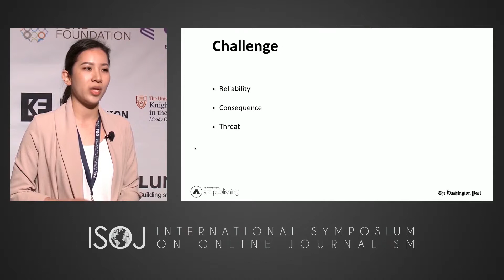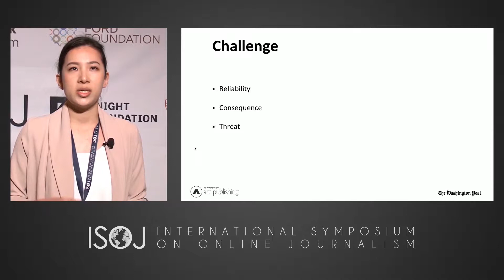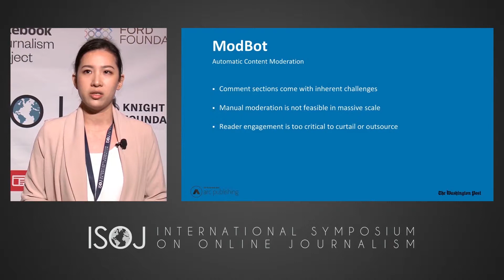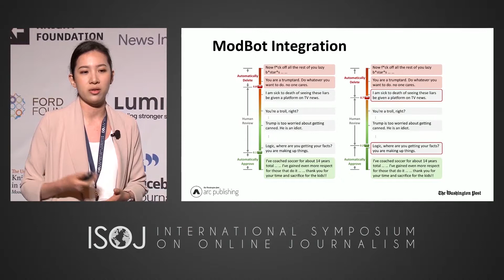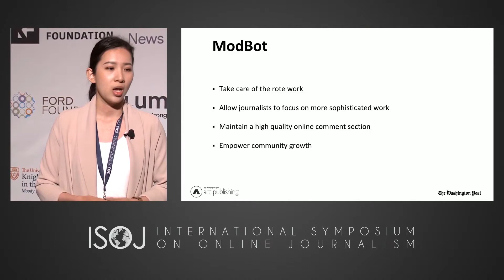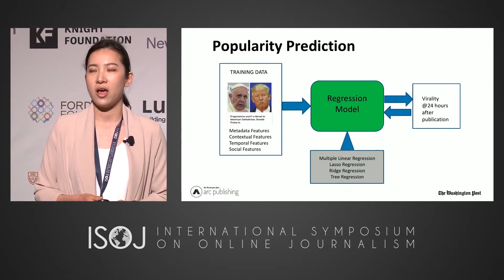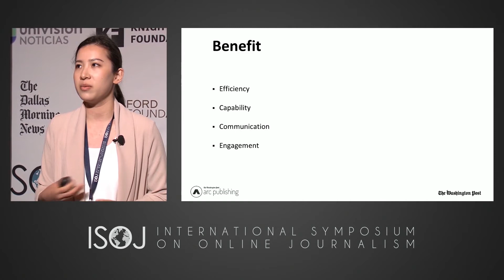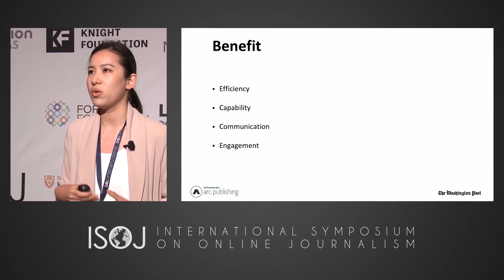The impact of artificial intelligence and machine learning (Ling Jiang)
ISOJ 2019 Panel: The impact of artificial intelligence and machine learning

Ling Jiang, senior data scientist at The Washington Post, talks about artificial intelligence and machine learning in the newsroom at ISOJ 2019.